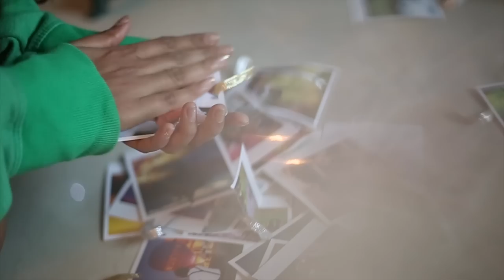Photograph (Ed Sheeran) | Sanah Moidutty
Follow Sanah Moidutty

To set “Ishq Abhi Bhi" as your caller tune
Send SMS JAMN5 to 54646

Credits:

Vocals: Sanah Moidutty
Guitars: Sauraj Patil
Written and Directed by: Chintamani V Chitale
Cinematography: Ankit Mhatre
Art Direction and Styling: Sajitha Moidutty
Mix and Mastering Engineer: Rahul Prabhakaran
Post Production: Triace Entertainment
Recorded at: Half Step Audio

Original Song by Ed Sheeran | Album "X" (2014)